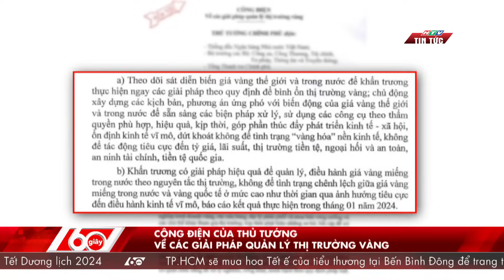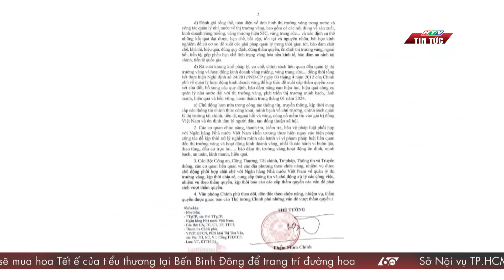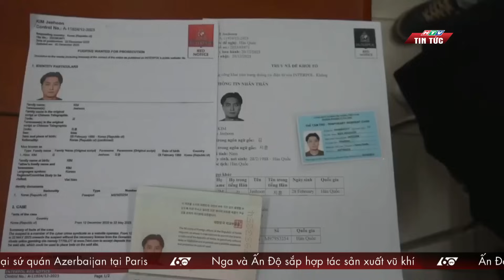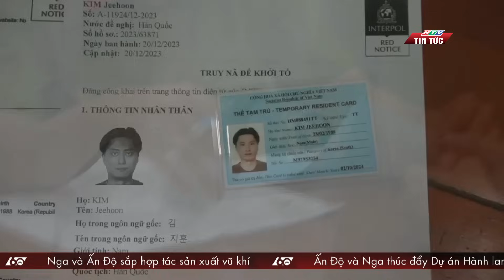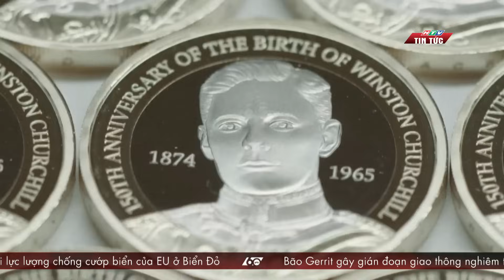60S SANG 29/12/2023 HTV TIN TUC